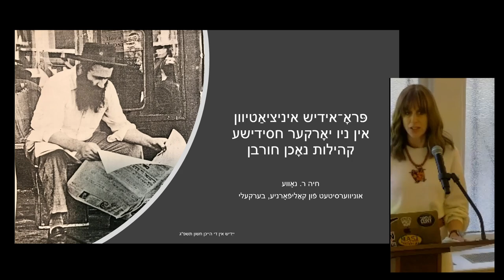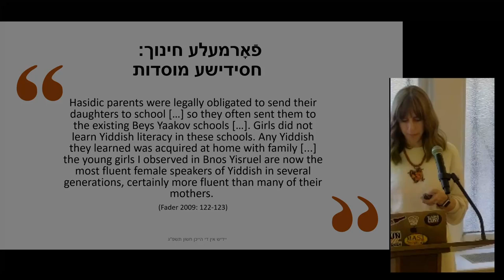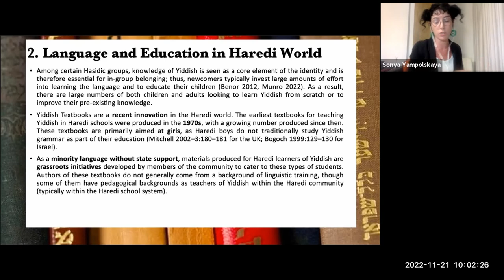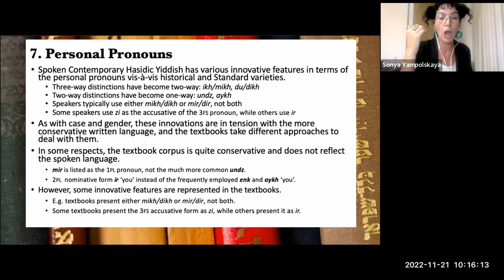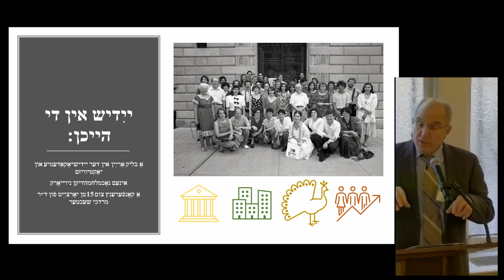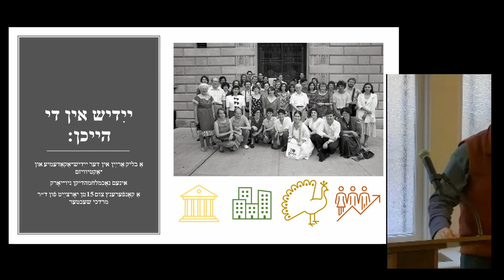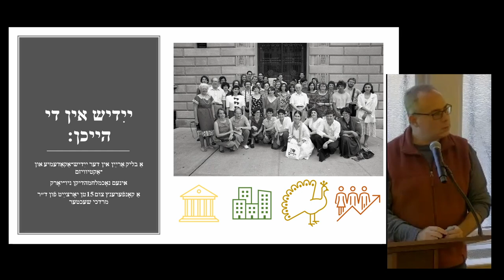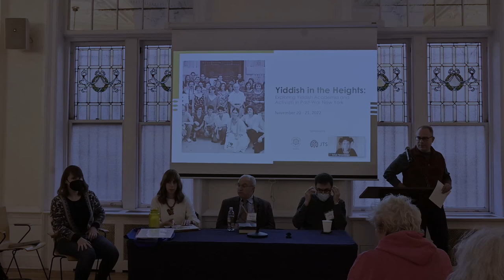Yiddish in the Heights: part 4 -Linguistic Panel | ייִדיש אין די הייכן: טייל 4 - ייִדישע לינגוויסטיק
(English below)

‫ייִדיש אין די הייכן‬

‫אַ בליק אַרײַן אין דער ייִדיש־אַקאַדעמיע און ־אַקטיוויזם אינעם נאָכמלחמהדיקן ניו־יאָרק‬
‫אַ קאָנפֿערענץ צום 15טן יאָרצײַט פֿון ד״ר מרדכי שעכטער‬

‫אָפּגעהאַלטן אויף די קאַמפּוסן פֿון קאָלאָמביע־אוניווערסיטעט און דעם ייִדישן טעאָלאָגישן סעמינאַר (ניו־יאָרק)‬
‫דעם 20סטן־21סטן נאָוועמבער 2022‬

‫צווייטער טאָג, טייל 1‬
‫ייִדישע לינגוויסטיק (פֿאָרזיצער: דוד בראַון)‬
‫אײַזיק בלימאַן: „חסידים, ייִדישיסטן און שפּראַכיקע דיווערגענץ אין ניו־יאָרקער ייִדיש“  (ייִדיש) - (איר קענט עס זען אין אַ באַזונדערע ווידיאָ, געשיקט געוואָרן דורכן בליצבריוו)‬
‫חיה רחל נאָווע: „פּראָ־ייִדיש־אַקטיוויזם אין חסידישע קהילות אין ניו־יאָרק נאָכן חורבן“ (ייִדיש)‬
‫לילי קאַהן און סאָניאַ יאַמפּאָלסקאַיאַ: „הײַנטצײַטיקע צוויישפּראַכיקע פּעדאַגאָגישע מאַטעריאַלן בײַ חרדים“ (ענגליש, דורך זום)‬
‫הערשל גלעזער: „מרדכי שעכטער און די ׳פֿיר ייִדישע נאָרמיר־שיטות׳“ (ייִדיש)‬

Yiddish in the Heights:

Exploring Yiddish Academia and Activism in Post-War New York
A bilingual conference marking the 15th yortsayt of Dr. Mordkhe Schaechter

Held on the campuses of Columbia University and the Jewish Theological Seminary/JTS (New York), November 20-21, 2022

The second day, part 1
(E = English; Y = Yiddish)
Linguistic Panel (Chair: Dovid Braun)
Isaac Bleaman - “Khsidim, Yidishistn un Shprakhike Divergents in Nyu-Yorker Yidish” (“A Tale of One City, with Two Yiddishes? Hasidim, Yiddishists, and Linguistic Divergence in New York”) (Y) (See this specific lecture, in a separate video sent by email)
Chaya Nove - “Pro-Yidish-Initsyativn in Khsidishe Kehiles in Nyu-York nokhn Khurbm” (“Pro-Yiddish activism in postwar New York Hasidic communities”) (Y)
Lily Kahn and Sonya Yampolskaya - “Contemporary Haredi Yiddish Bilingual Pedagogical Materials” (E, via Zoom)
Paul (Hershl) Glasser - “Mordkhe Shekhter un di ‘Fir Yidishe Normir-Shites’” (“Mordkhe Schaechter and the ‘Four Schools of Thought in Yiddish Language Planning’”) (Y)

‫שטיצט די ייִדיש־ליגע – ווערט אַ מיטגליד:‬

‫גייט אונדז נאָך אויף סאָציאַלער מעדיע:‬